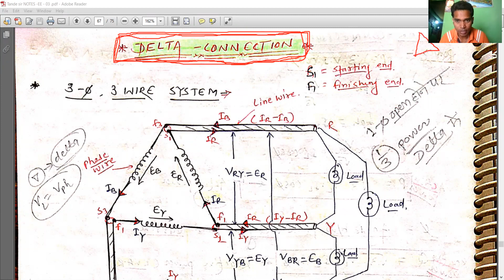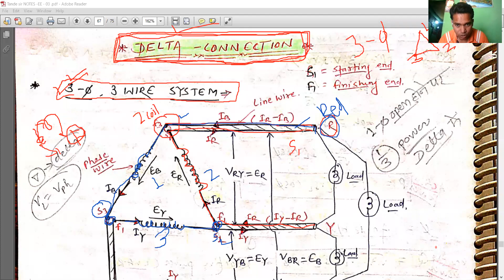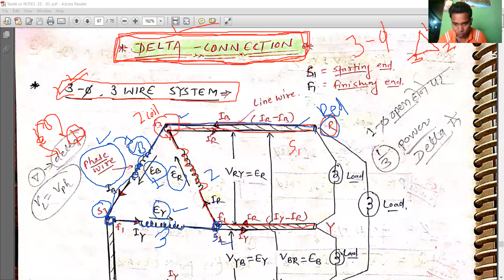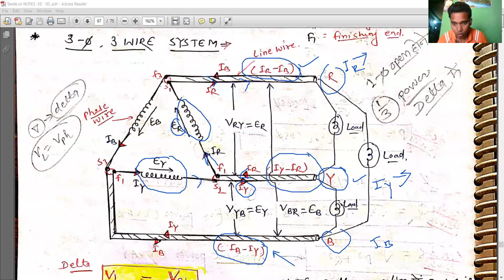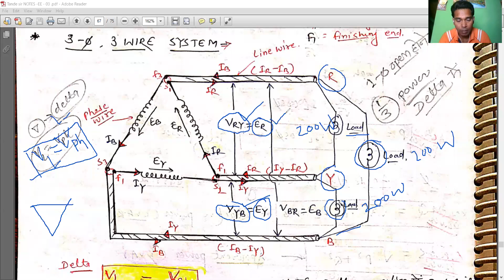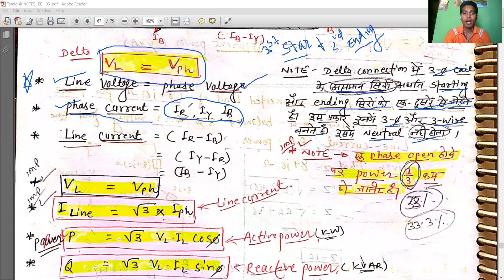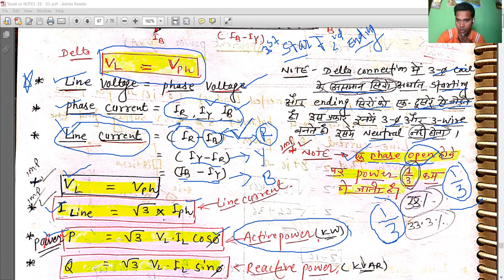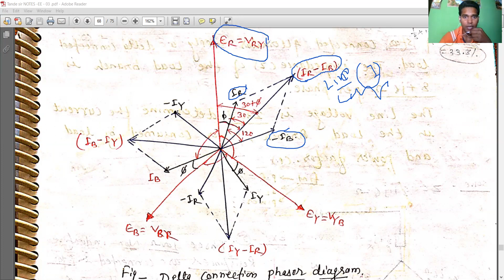delta Connection ll Phaser diagram of delta connection ll 3 phase 3 wire system ll Theory Lecture